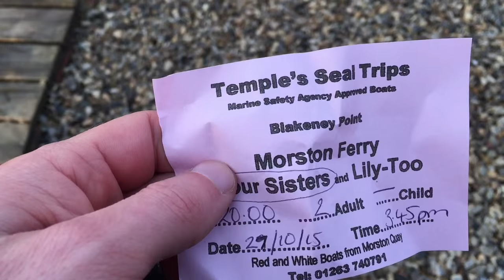Vlogtober: 27th October 2015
Today we visited North Norfolk, we went to wells-next-the-sea for chips at the harbour and for a boat trip out to see the seals at Blakeney point.